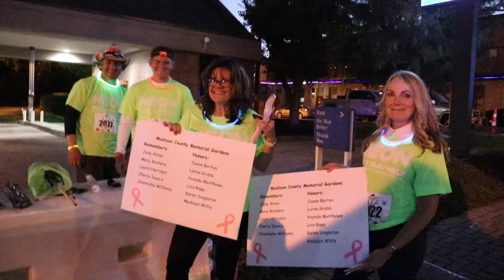Neon Night Run recap October 8, 2024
You can always visit: visitrichmondky.com and find out about all the great things happening in Richmond, Kentucky